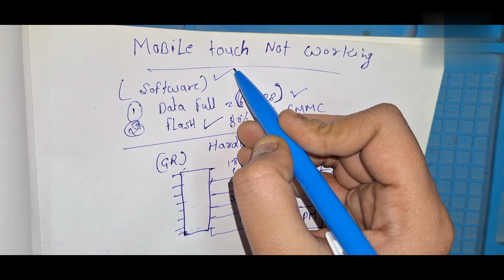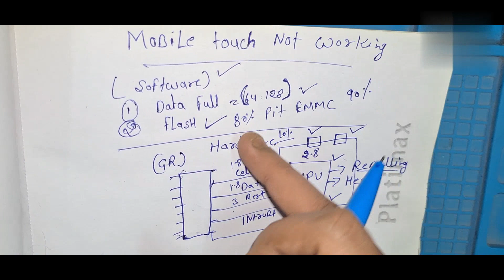Mobile Touch Repairing Chapter-2 Full Details🤔mobile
SPD Tool Full Details

MTK Tool Full Details

MTK SP Tool Full Details

Unlock Tool Full Details

Qualcomm Tool Full Details

Samsung Galaxy Odin Tool Full Details

Upar diye links se jane sabhi online software tool jo mobile repairing ke liye hone jaruri hain